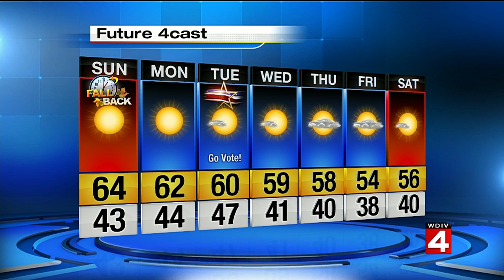Local4 Casters say temps in low, middle 60s Sunday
The Local4 Casters say temperatures will be in the low and middle 60s Sunday.